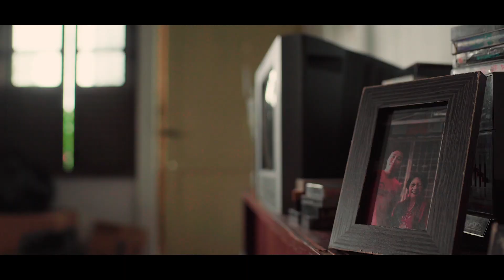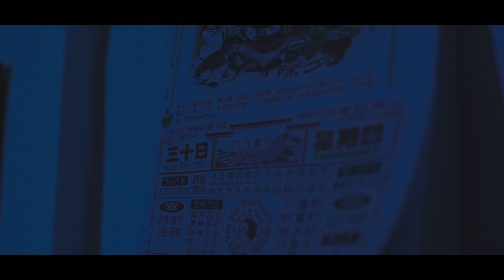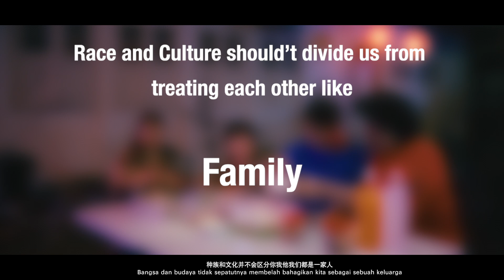Chinese New Year movie 2021- Budak Rempit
A Chinese new year movie 2021 by MC2 Lifestyle. A tale of 2 Malay Boys and an old Chinese lady. What will happen to the chinese aunty?

Check this Chinese New Year short movie by MC2 Lifestyle and let us know what you think about this Chinese new year movie in the comments sections below.

Follow our channel so that you will find our more about lifestyle related videos as well as  chinese new year short films, hari raya short films and other festive shortfilms as well as various other similar subjects on

Cast :
Gai Yew Lan as The Elderly Women
Bella Rahim as Mother
Shazwan Aizzatt as Brother
Shazwan Aizzeem as Little Brother

Executive Producer
Kionz. C
Emily MSQ

Producer
Karmen Yap

Production Assistant
Lim Han Wei
Lim Hooi Ming
Lai Yin Song
Chin Chun Kit (Freeman)

Film Director
Mungor

Written & Co-Directed by
Kionz. C

Assistant Director
Chai Si Wei

BTS
Lim Han Wei

Director Of Photography :
Lee Kar Fai

2nd Camera
Ho Tien Chaun

Grip / Gaffer :
Hong Kok Chee

Art Director :
Ng Chor Yan (Nicki)

Make Up Artist :
Soo Kit Ti
Karen Ho

Post Production:
Chai Si Wei
Mungor
Kionz. C
Lim Han Wei
Iman Abdullah

Special Thanks :
Ang Swee Jiang
Ho Tien Chaun
Kitty See